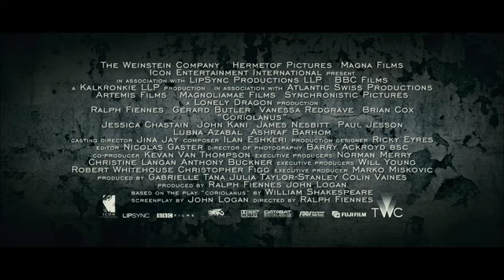CORIOLANUS (2011) HQ TRAILER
Starring Ralph Fienes - Gerard Butler - Brian Cox

A banished hero of Rome allies with a sworn enemy to take his revenge on the city.